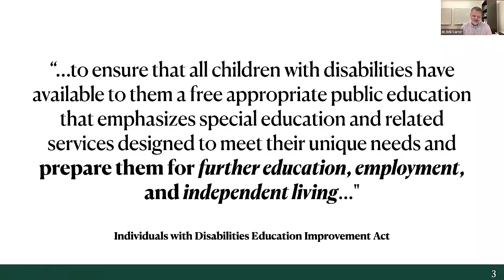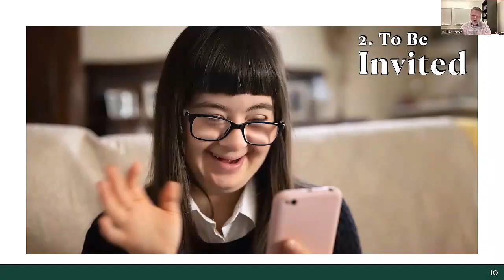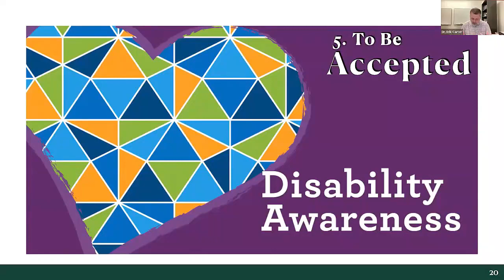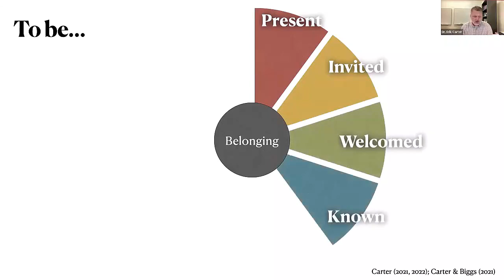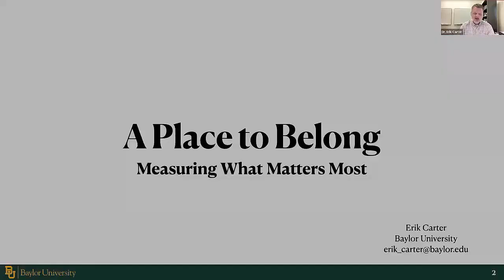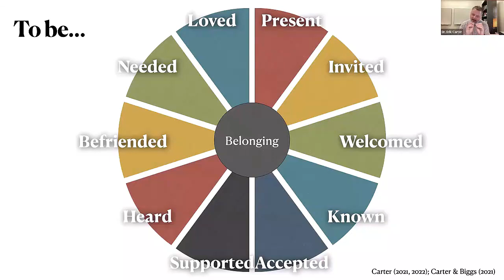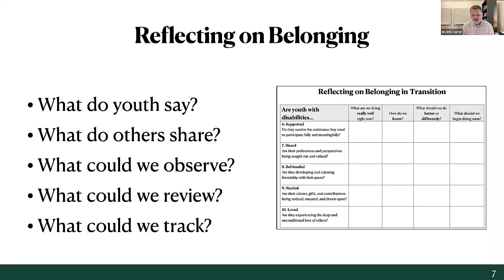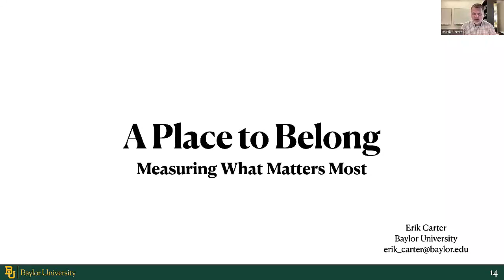Building & Sustaining Environments that Support High Expectations, Engagement & Empowerment for All!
The 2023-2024 OSERS Symposia Series provided an opportunity for the field to join OSERS in the challenge to raise expectations, engage families earlier, and fully empower all individuals who support transition services to improve postschool outcomes for children and youth with disabilities and their families. OSERS believes that education and vocational rehabilitation services can work seamlessly to deliver high-quality transition programming that will prepare youth with disabilities for lifelong success. Such effective delivery under IDEA and WIOA relies on purposeful collaboration between educators, vocational rehabilitation professionals, service providers, and especially youth and families.